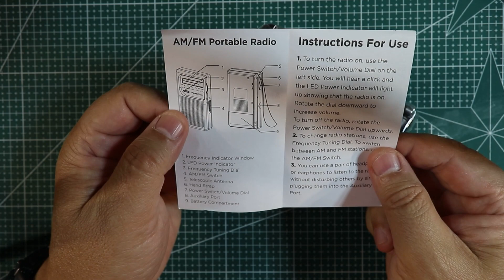Винтажный портативный недорогой FM AM радиоприемник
ПРЕИМУЩЕСТВА - винтажный дизайн, удобный, дешевый,  компактный и легкий, громкий и качественный звук, четкая шкала настройки, удобная настройка крутилкой частоты и громкости, ручка переноски, питание от двух пальчиковых батареек АА, наличие хлястика для извлечения батареек, гнездо под наушники, инструкция на английском, телескопическая антенна 350 мм и магнитная антенна на 50мм, ручка переноски.
НЕДОСТАТКИ - отсутствует бренд производителя, упаковочная коробка без полиграфии, отсутствует светодиодный индикатор точной подстройки на станцию, телескопическая антенна не вращается на 360 градусов, выключатель питания совмещен с регулятором громкости, плата и магнитная антенна не закреплена, моно на наушники.
ЧИПЫ:  SI4825A10 - мультиволновой радиоприемник, LM4871 усилитель низкой частоты